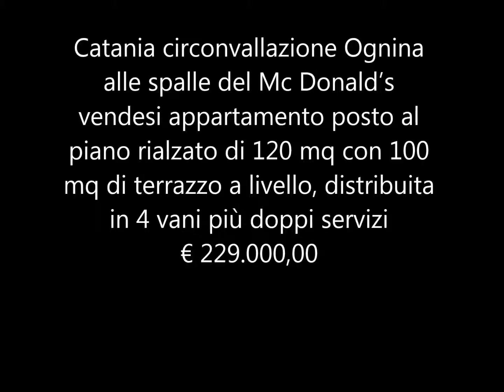Filmato wlmp picanello